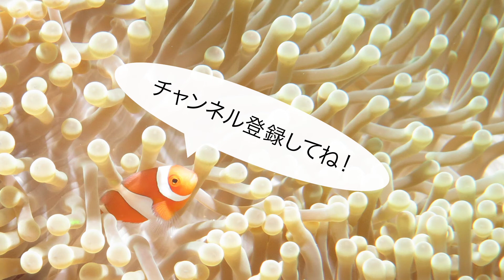【水中映像】スピーディーな動きが魅力！沖縄の県魚グルクン！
沖縄の居酒屋に行くと唐揚げで提供される沖縄の県魚グルクン。
イッセンタカサゴやクマザサハナムロという魚の総称した沖縄名が”グルクン”
水中では大群でかなりのスピードで泳ぎます。